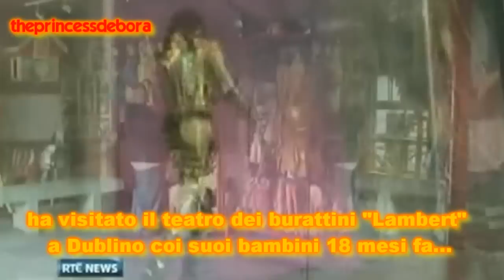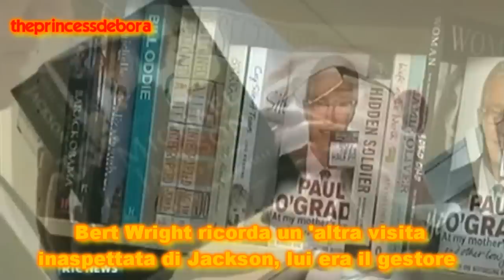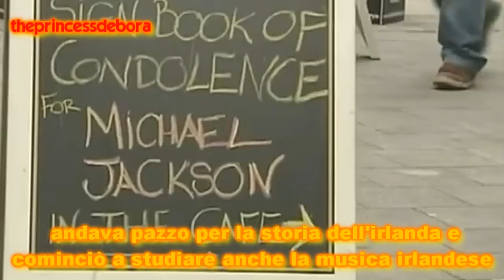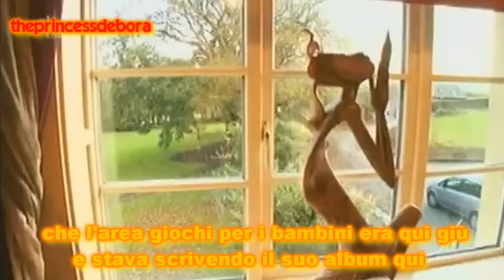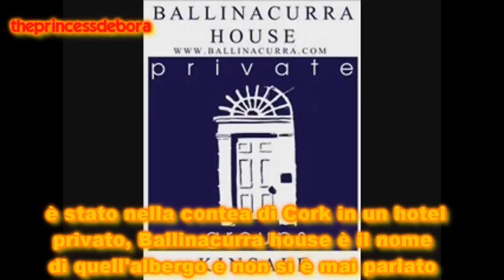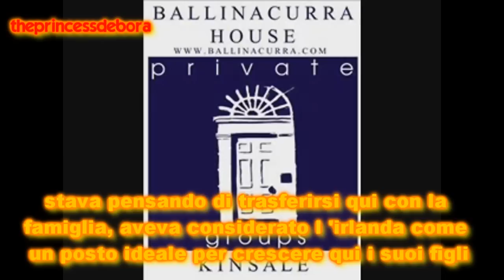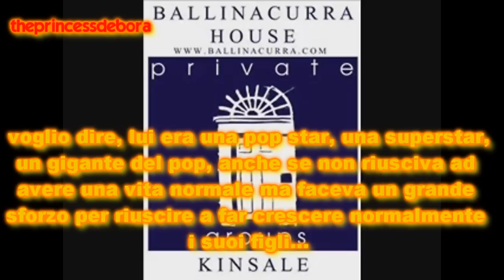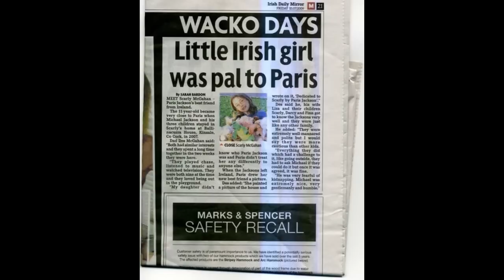IL PERIODO DI MICHAEL JACKSON IN IRLANDA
QUESTO DOCUMENTARIO è STATO REALIZZATO SUBITO DOPO LA MORTE DI MICHAEL E QUINDI IL PERIODO DI RIFERIMENTO di cui si parla SI DEVE RETRODATARE DI 4 ANNI...